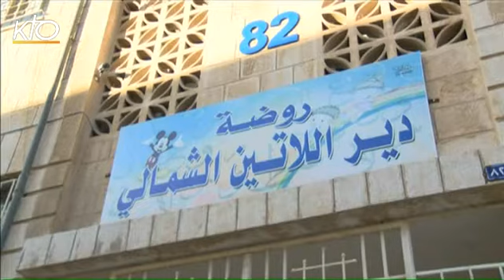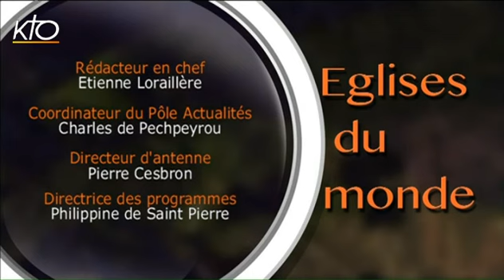Jordanie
A la veille du pèlerinage du Pape François en Terre Sainte, coup de projecteur sur la Jordanie, l'une des étapes de son voyage. La Jordanie reste un exemple de tolérance dans le domaine de la coexistence religieuse. Le Royaume garantit la liberté religieuse et les chrétiens (environ 3% de la population) sont reconnus comme citoyens à part entière. La situation économique est plus favorable que dans d'autres pays de la région, mais le pays est fragilisé par l'afflux massif de réfugiés syriens et irakiens. Comment les chrétiens vivent-ils cette situation ? Qu'attendent-ils du voyage du Pape ? Reportage à la rencontre des chrétiens d'Amman et décryptage avec notre invité.